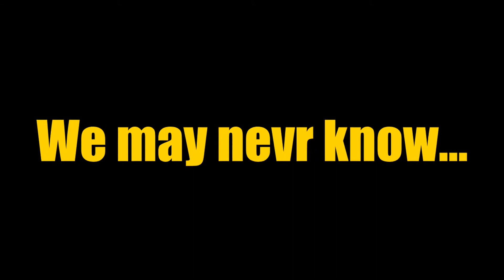DIABEETUS INVASION |Infection| #4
Thanks for the support on the video